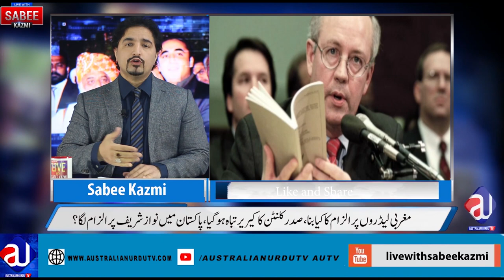Cynthia Ritchi | Christina Lamb | Pakistani Politicians Scnadals | Details